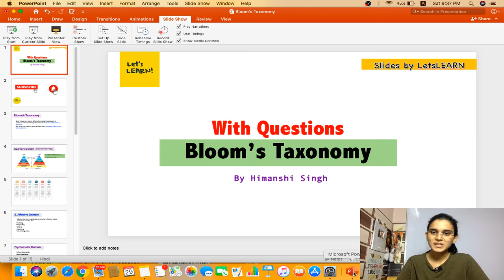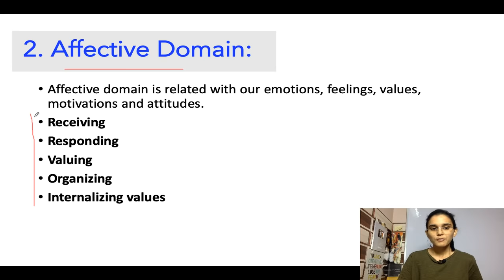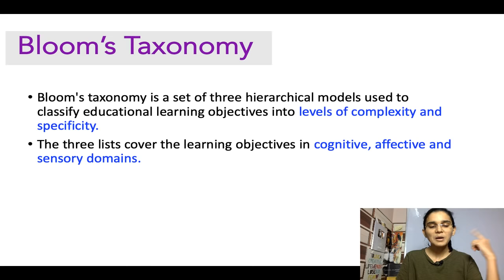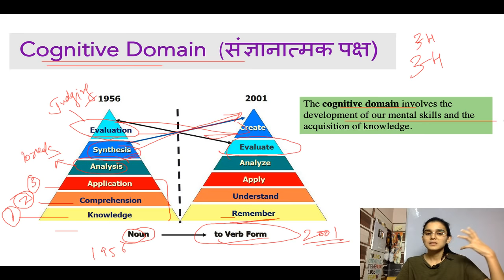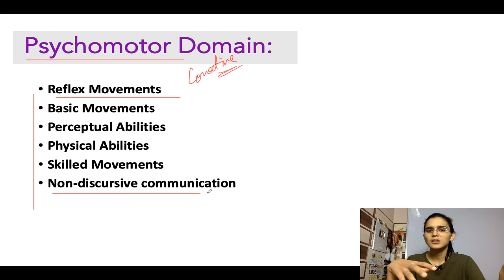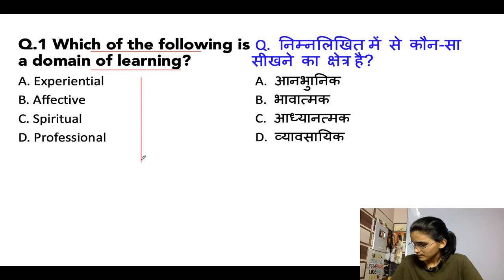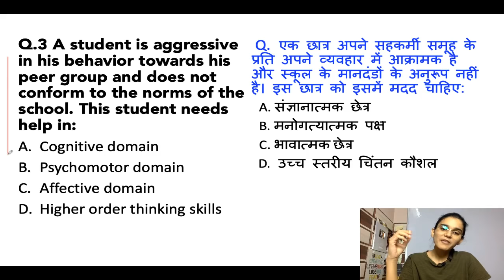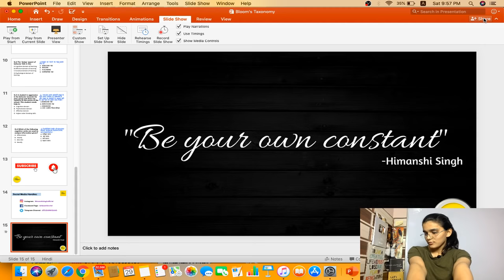Bloom's Taxonomy: Cognitive, Affective & Psychomotor Domains of Learning for CTET, UP-TET, TETs-2019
CDP Book by Himanshi Singh

1. NIOS Videos by Himanshi Singh

2. CDP Chapters for CTET

3. All Teaching Methods in One Video

4. Learning Disabilities for CTET/KVS

5. EVS Live Sessions for CTET/UP-TET/KVS

6. EVS NCERT Final Revision in 3 videos

7. English Pedagogy Live Sessions

8. Hindi Pedagogy Live Sessions

10. All Important theories of CDP in one video

11. Important CDP live regarding all the concepts for CTET

12. CDP Questions for CTET/KVS/HTET/REET

1. EVS PDF in English

2. EVS Pdf in Hindi Shared by Mahesh Chandra

3. Science notes for CTET & KVS Shared by SaiKrishna

Links of Amazon & Flipkart:

1. Saroha Publication EVS Book

2. CTET English Pedagogy Book

3. R.Gupta Practice Set

4. Pearson Publication CDP